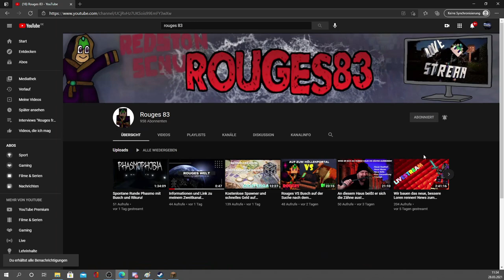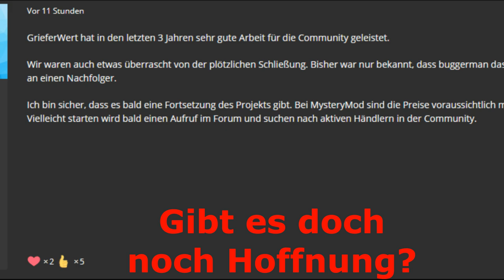R.I.P Grieferwert eine Ikone auf Griefergames ist von uns gegangen! Aber gibt es noch Hoffnung?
Liebe Griefergames Gemeinde,

mit bedauern habe ich feststellen müssen das Grieferwert abgeschaltet wurde. Das Gameplay in Minecraft wurde massiv beeinflusst durch diese Seite und ich bin sehr gespannt wie das ganze weiter geht.